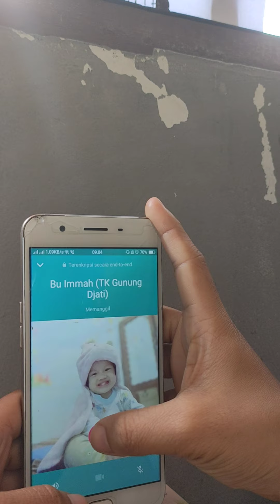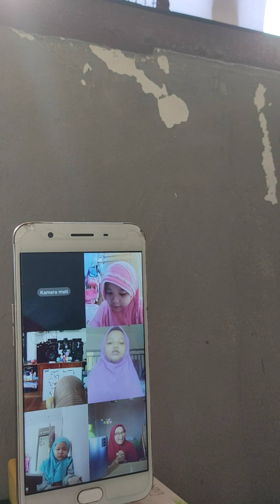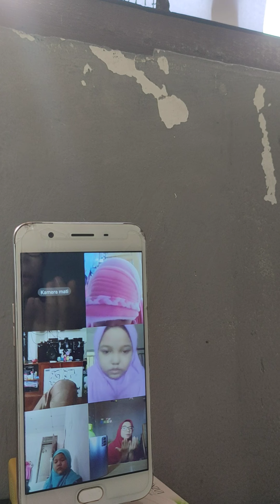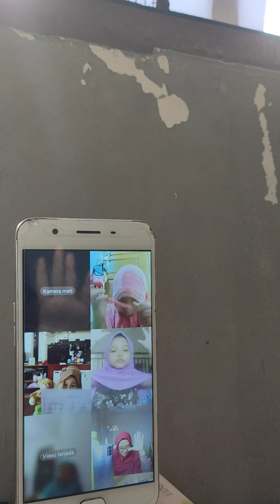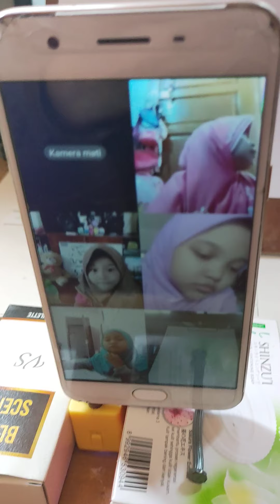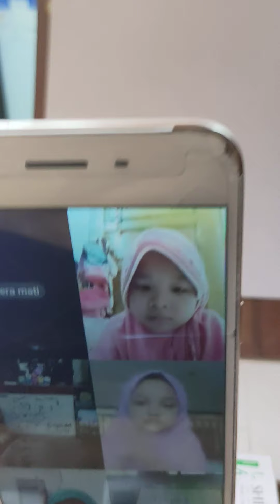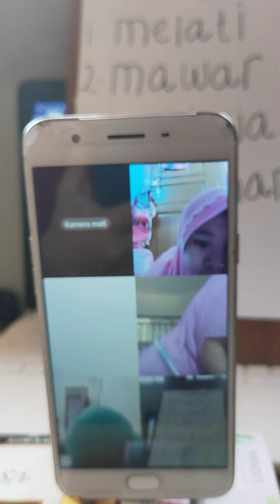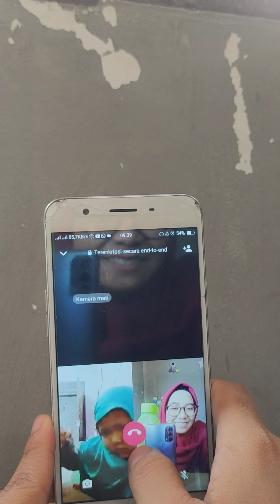video mengajar sesi 2, menuliskan tanaman hias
pembelajaran online untuk kelompok B  tema tanaman ciptaan Allah, sub tema tanaman hias, dan sub-subtema tanaman bunga melati